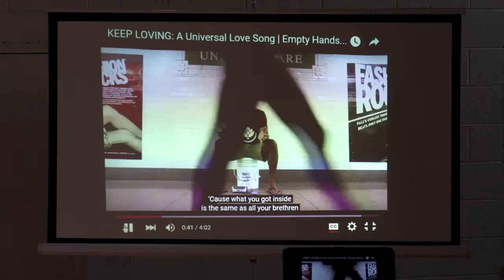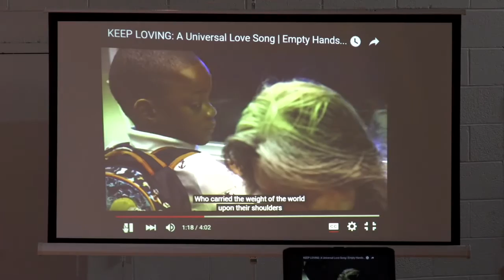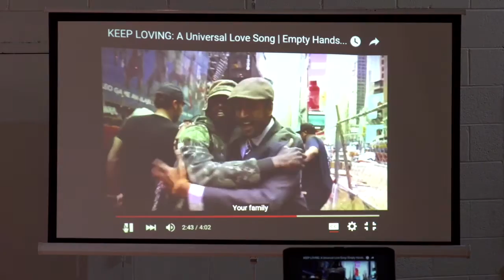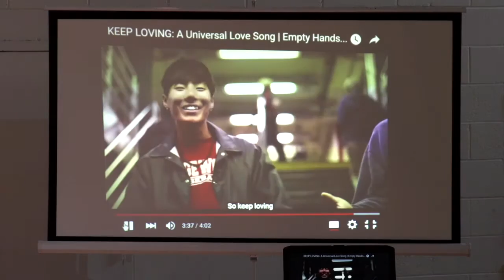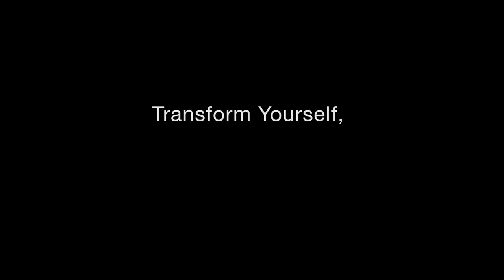Frederick P. Lenz Residential Fellow Ryūmon Hilda Baldoquín Sensei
2016 Frederick P. Lenz Residential Fellow. Ryūmon Hilda Baldoquín Sensei, MS.Ed, SEP®, an independent scholar-activist and practitioner, is guiding teacher and co-founder, with her spouse Catherine Anraku Hondorp Sensei, of Two Streams Zen, a Multicultural Dharma Movement with the mission of transforming people and communities through fearless intimacy and living compassion. Ryūmon Sensei’s project, Contemplative Somatic Wellness™: A Body-Mind Centered Movement for Spiritual Social Activism, arose out of the profound need to address the present societal suffering of: the historical legacy of racial oppression, institutionalized structural inequities, and the healing of intergenerational trauma which continues to live in our physiology. Guided by a vision of a true spiritual activism that embodies sanity, wisdom and compassion, the project integrates the essence of Zen Buddhist teachings and practices with the trauma resolution modality of Somatic Experiencing®, grounded in the theory of Emancipatory Consciousness. With the intention of creating a body-centered social justice movement, Contemplative Somatic Wellness™ isaholistic and integrative application of these three transformative vehicles. The outcome is the design of protocols, practices, and strategies towards the implementation of a somatic immersion contemplative, ninety-day retreat for the training and mentorship of social justice leaders of color—an important, and sorely needed, development in American Buddhism.